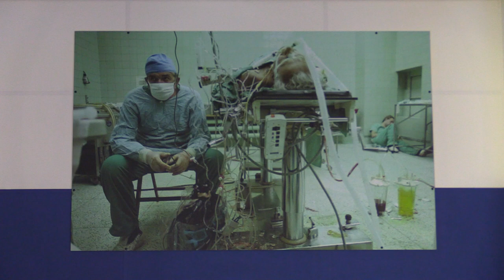35 lat interwencyjnego leczenia zawałów w Zabrzu 19.12.2022